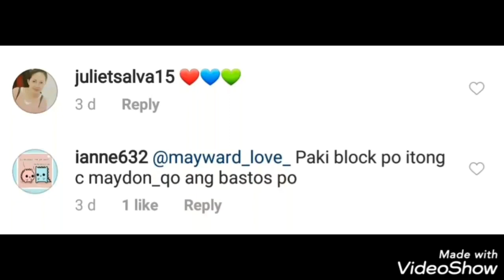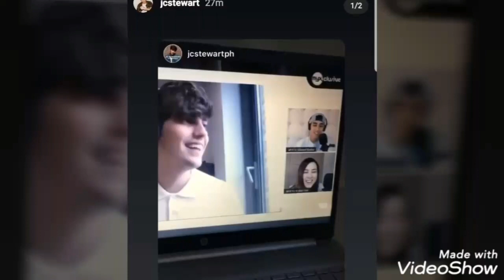BIANCA UMALI & JC STEWART! MAMIMISS ang MayWard! KAPAMILYA CHAT w/ MAYMAY! & MORE!